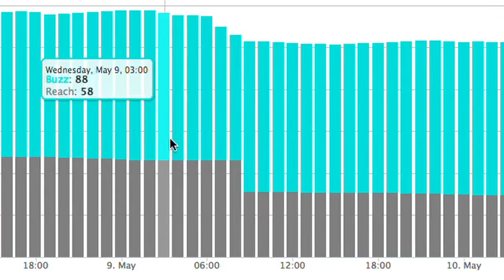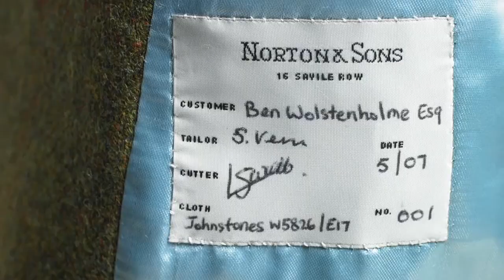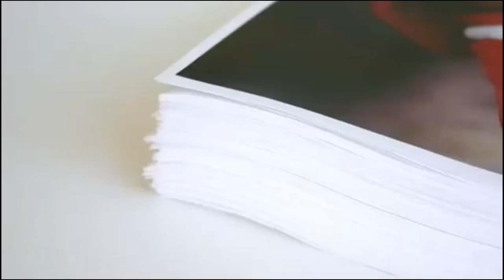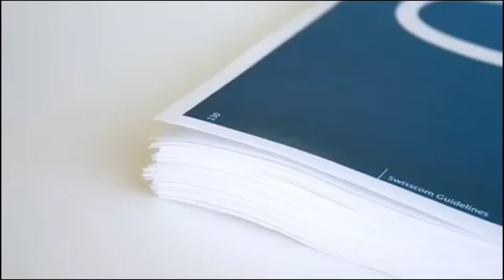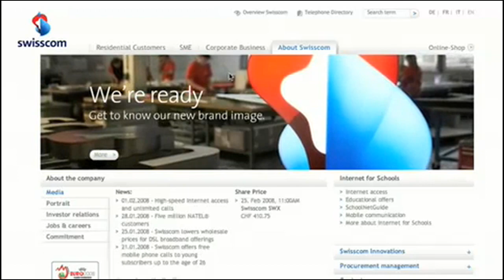Geoff Linsell: Moving Brands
Geoff Linsell at CreativeMornings Zurich.